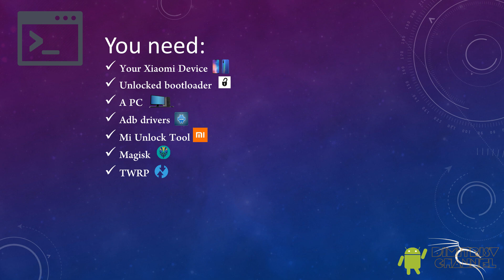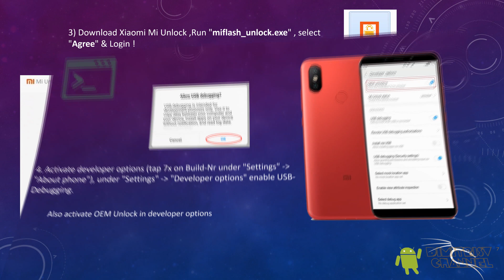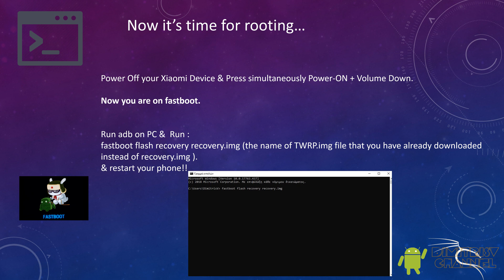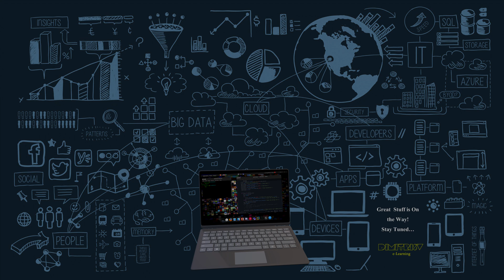Root Xiaomi Mi 9T Pro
All files you need!!